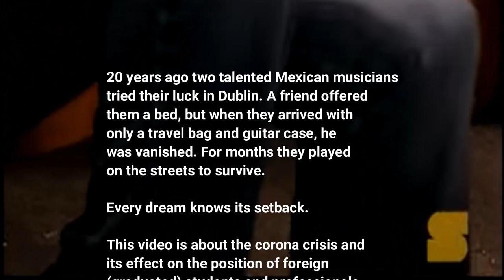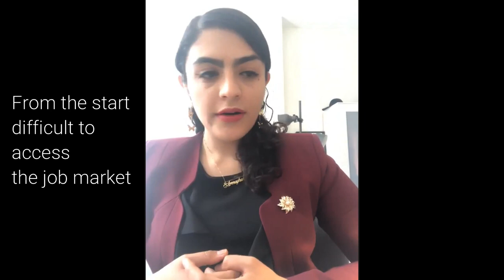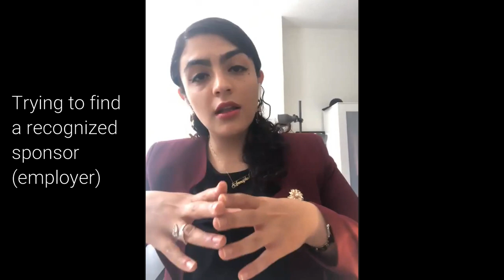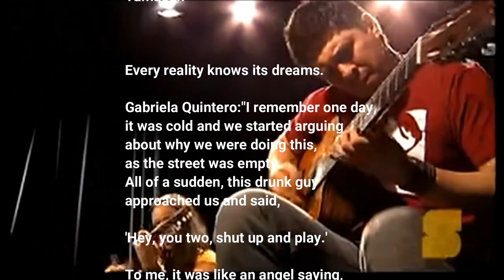Foreign talented student and workers in the Netherlands from abroad and Covid19.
This video is about the corona crisis and its effect on the position of foreign (graduated) students and professionals in the Netherlands. What are their problems, prospects and are there any legal answers?

Index

Introduction 0:00
The story of Amy 1:57
How many? 5:00
Thomas' observations 5:57
prof Tesseltje de Lange: The bigger picture 7:44
Mandy's testimony on the employer's perspective 10:51
The legal frame work and options 13:00
Apply! No matter what 16:24
What if the conditions are no longer met? 21:07
Actual and pending lobbies 26:58
Credits 30:00

Participants are prof. Tesseltje de Lange, Armaghan
(Amy) Azhar, and attorneys Mandy Janzen, Thomas van Houwelingen and Julien Luscuere.